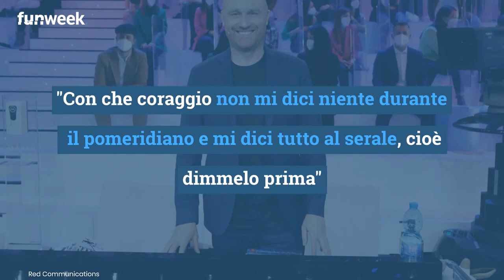Amici 21, Alex Wyse ai ferri corti con LDA? La verità dietro la frase di Luca sulle critiche di Rud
Alex Wyse e LDA discutono di Rudy Zerbi durante il daytime: ecco che cosa è successo tra i due cantanti di Amici 21.

LEGGI ANCHE:-- Amici 21 spoiler, cosa succederà durante la registrazione del 12 Aprile: c'entra Alex